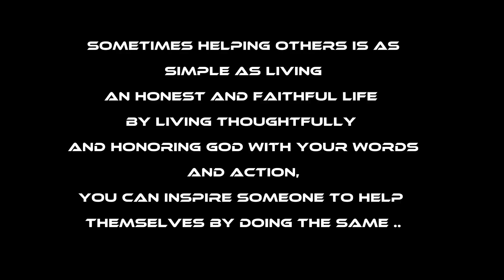PANSIT AT LUMPIA KAPALIT NG NGITI AT TUWA